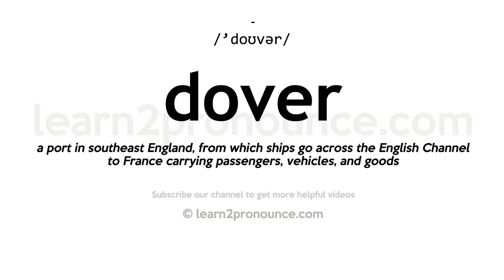Pronunciation of Dover | Definition of Dover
Dover pronunciation | How to pronounce Dover in English?
/`doʊvər/
Meaning of Dover | What is Dover?
(noun) the capital of the state of Delaware
What is Dover | Dover meaning and definition?